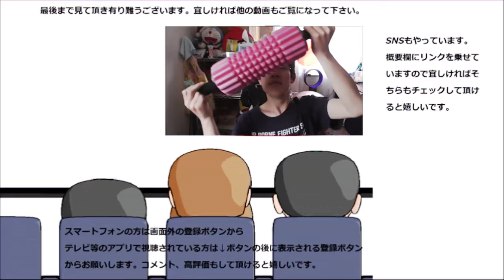【大食い？】 ミニストップの冷やしスイーツ一杯食べてみた。ミニストップは滅多に食べられ無いからな～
【大食い？】　ミニストップの冷やし系スイーツを色々食べてみました。クリームに氷、それぞれ違った個性があって良いですね～
贈り物は此方まで↓
〒153-0042